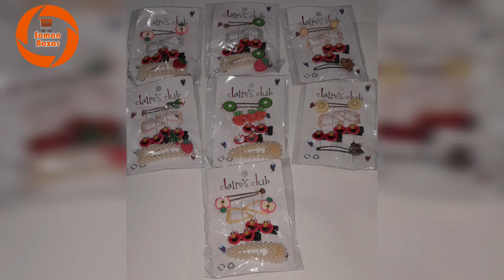Imported Hair Accessories and Jewellery Per KG Lahore | Wholesale Bazar |03130415999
Contact on WhatsApp for Orders, Pictures, Details and Bookings
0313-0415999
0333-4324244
Saman Bazar

Please, join my WhatsApp Group for Products updates.

This video is an overview of our New Stock. you can buy from 1kg upto your demand. We Deliver All Over Pakistan Alhamdulillah.

Topics Covered:
Imported jewellery
Wholesale jewelry market in Lahore
Artificial jewellery
Cheapest jewellery shop in Pakistan
Wholesale jewellery market in Pakistan
Bridal jewellery
Business to start from home
Hair accessories wholesale market in Karachi
Wholesale jewellery market in Lahore
Wholesale jewellery in Pakistan